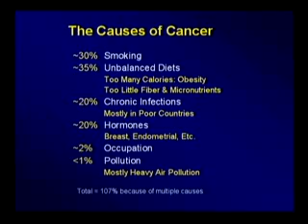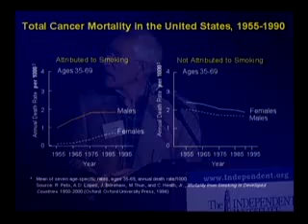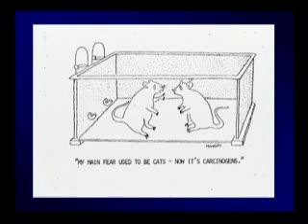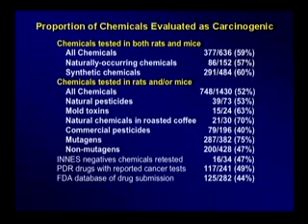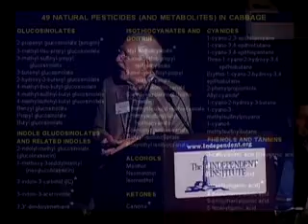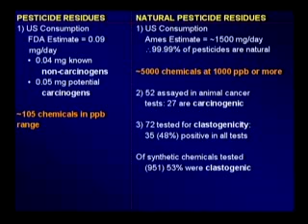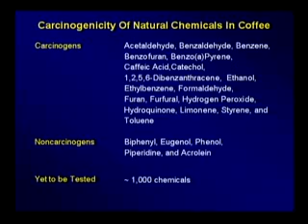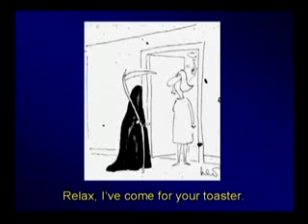Dr Bruce Ames (toxicologist) on "toxic chemicals" scaremongering